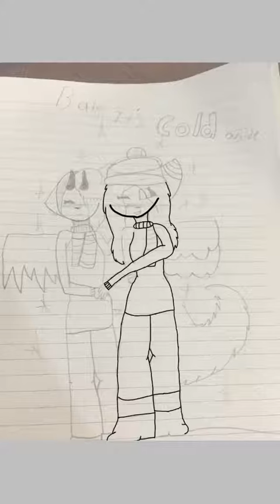Baby it’s cold outside